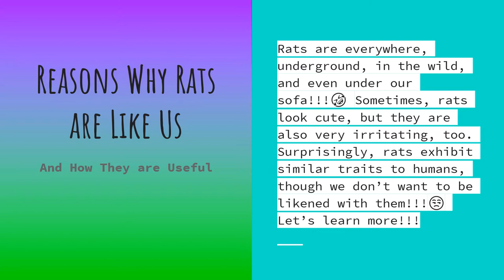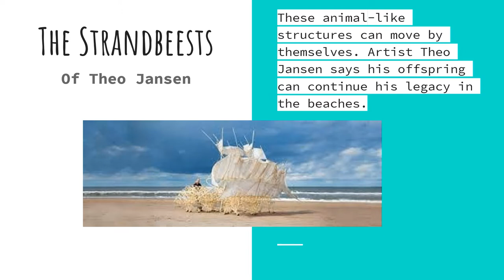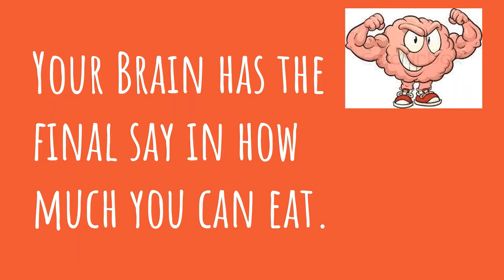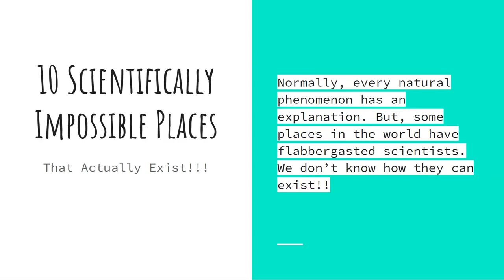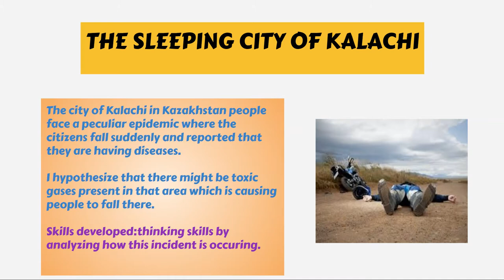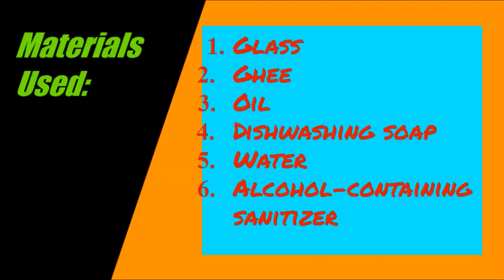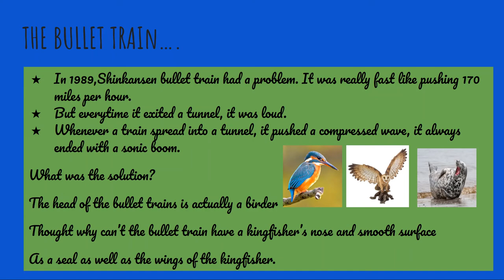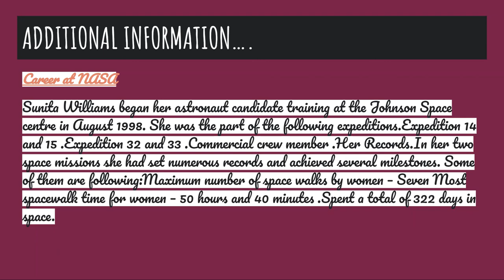Science Group Documentary II The Scientific Adventurers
A creative, student-led group documentary on an exploration of interesting topics, facts & experiments in Science, while exhibiting scientific skills.

A part of the initiative Science+ in Project July

Done By:
The Scientific Adventurers
Venkata Rama Risheek Madhuvarsu
Rachana Reddy Bodimalla
Likhith Mallela
Sri Spurthi Cherukuri
Sri Akshay Varma Cherukuri

Students of Grade 8 INS Chakra (B)
Batch of 2020-21
Silver Oaks International School, Bachupally, Hyderabad, Telangana

A special thanks to:
All of our dear friends
Students of Grade 8 INS Chakra (B), Batch of 2020-21 (Our Close Friends)
Our Facilitator: Mrs. Rehana Sultana
Teachers of Grade 8, Silver Oaks International School, Hyderabad (2020-21
All of our previous teachers
All the foremost members of our school
All the heads
Silver Oaks Staff
Our Parents
Our Families
Nature and the Almighty
And all of the other people who have helped in our life in any way

Sources:
Google Images
Google
Wikipedia

Platforms Used:
Google Mail
Google Hangouts
Google Meet
Google Classroom

Done during the COVID-19 Pandemic